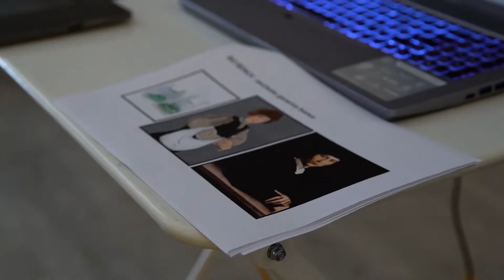Rinascimento per l’Ambiente – Making of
Venite a dare un’occhiata al dietro le quinte di «Rinascimento per l’Ambiente - Con l’arte del riciclo, l’imballaggio diventa capolavoro».